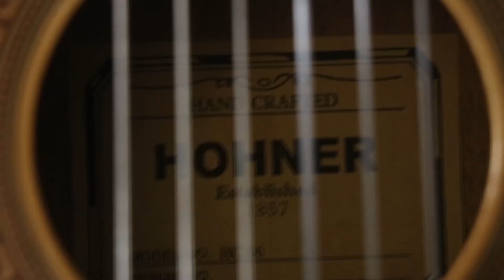КАСТОМ ГИТАРЫ POSCA PEN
Привет! Сегодня КАСТОМ ГИТАРЫ С ПОМОЩЬЮ POSCA PEN
Давненько не было этой рубрики)
Ссылка на скачивание приложения:
Программа для рисования : ClipStudioPaint Ex
Программа для обработки : Photoshop cc2021
Графический планшет : huion kamvas gt 221 pro
Программа для записи : Bandicam